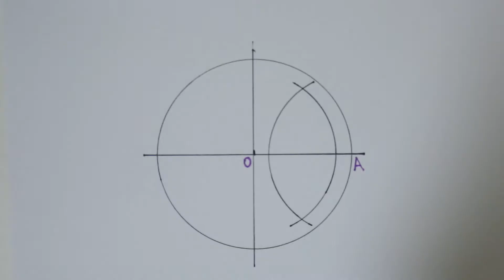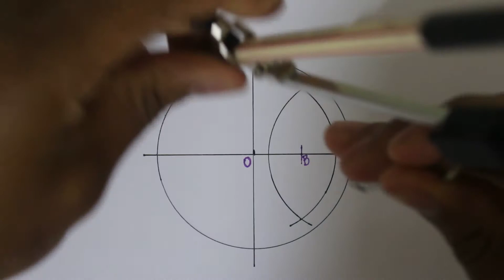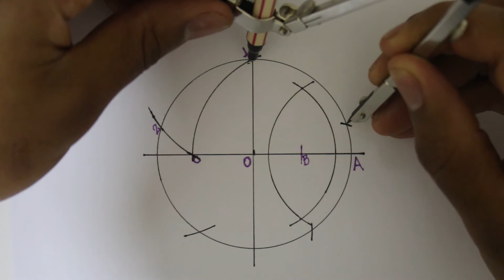1° Polígono de 5 lados (Pentágono) - Traçado de Caldeiraria.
Veja o conteúdo que existe dentro da nossa área de membros do Curso MTC - Método Prático de Traçagem de Caldeiraria.

Para traçarmos um pentágono, dividimos a linha de centro horizontalmente de 0 a A ao meio, determinamos o ponto B, com o centro do compasso no ponto B abrimos até o ponto 1, e fazemos um arco até a linha de centro horizontal, determinando assim o ponto C , marcando esta distância será um dos lados do pentágono, depois é só marcar sobre a circunferência mais 4 espaços iguais, e ligá-los através de retas, e assim ficará determinado o polígono de 5 lados.

Acesso gratuito a comunidade Instituto de Soldagem no  Telegram, Instagram, Facebook